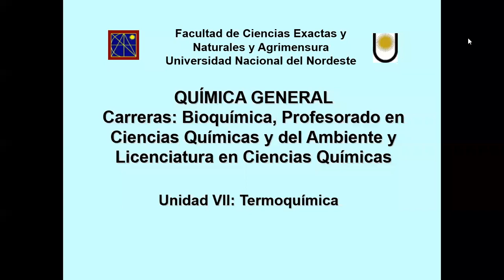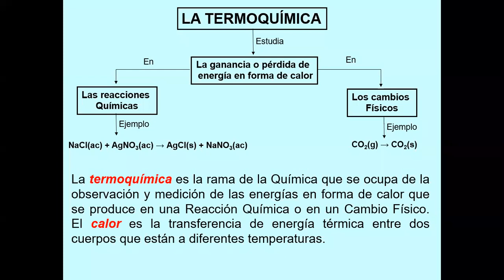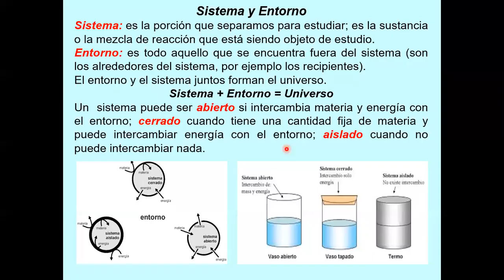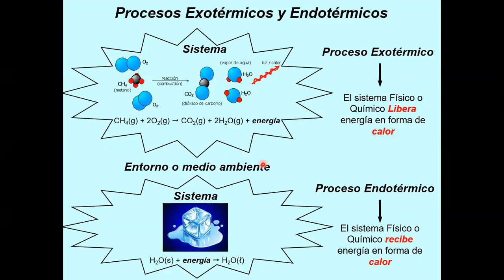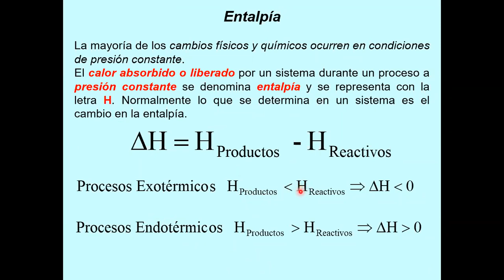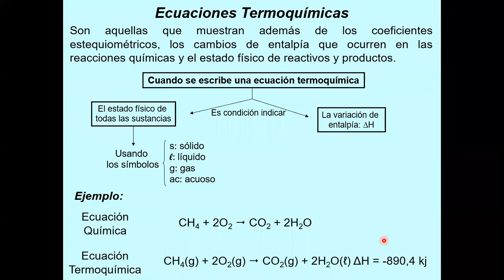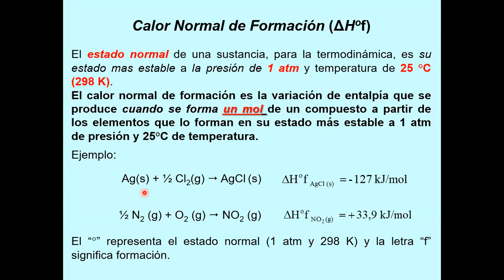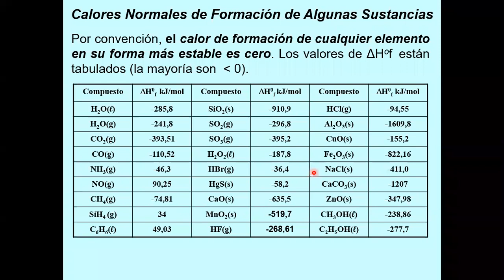Unidad 7- Termoquímica (Parte 1)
Unidad 7- Química General